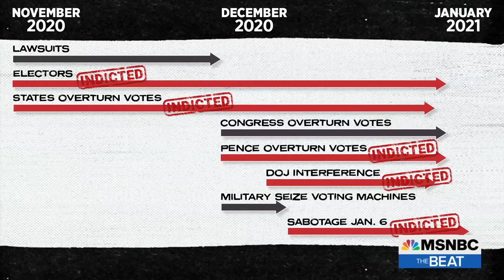Trump’s trial nightmare: Jack Smith on offense with Pence testimony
According to ABC News, Mike Pence testified that he “clearly and repeatedly” emphasized to Trump that rejecting certain votes on Jan. 6 would violate the constitution. MSNBC’s Ari Melber reports on how Pence’s testimony may strengthen the DOJ’s case against Trump. Former Prosecutor Kristy Greenberg and The Guardian's Hugo Lowell join. (Check out The Beat's playlist Connect with Ari Melber